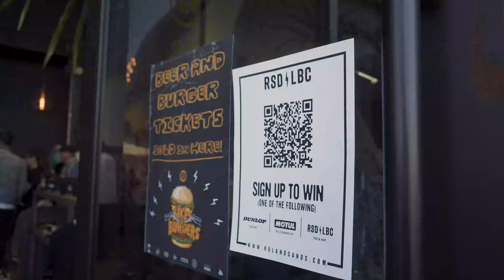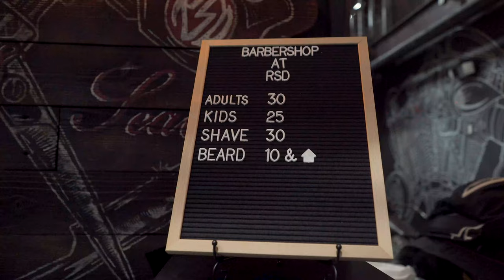Last Sunday: Bikes & Burgers at RSD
The Last Sunday of every month from 12pm-5pm we'll be hosting an event at our Long Beach location. LIVE music, fresh cuts, tasty burgers, tattoos, bikes, beverages by 805 and Slow&Low and so much more.

We'll have something different lined up on the last Sunday of every month so come ready to party.